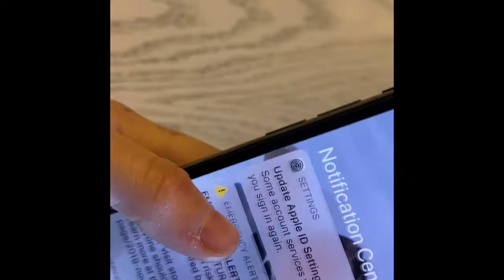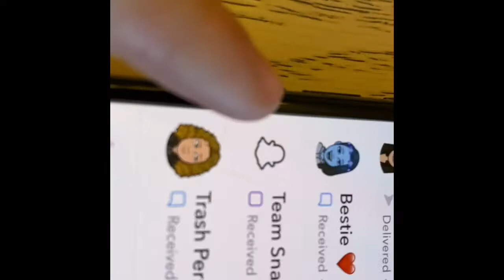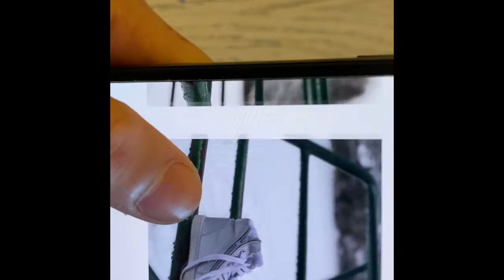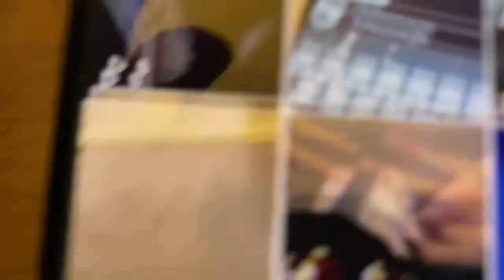I Can’t Believe I Found A iPhone X In My Couch